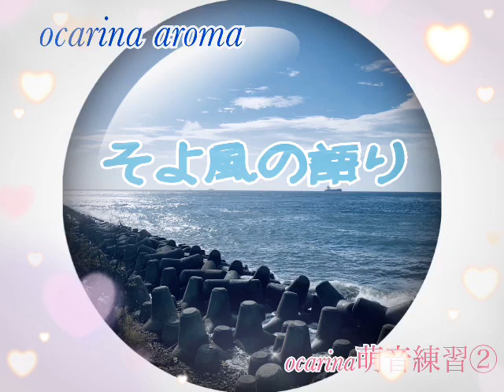そよ風の語り ocarina aromaより オカリナ練習②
ocarina aromaから。

この曲は 特に難しいです。
苦手な♭が4つ✩.*˚
シンプル楽譜でこのテンポは 油断できない(￣▽￣;)
꙳★*ﾟ少しノイズが酷いね。。また 撮り直しますが 記録として。

ティアーモ黒陶SF。